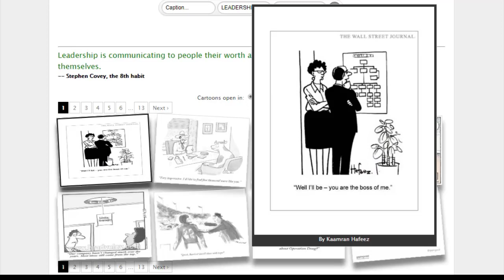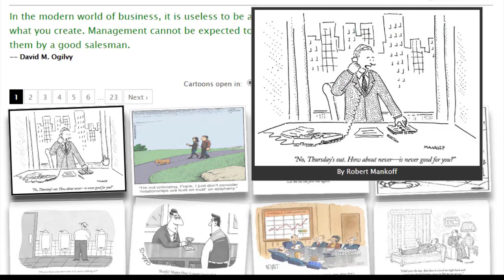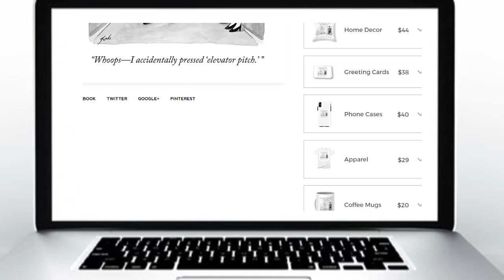Perfect Cartoon Promo Video Rev 3